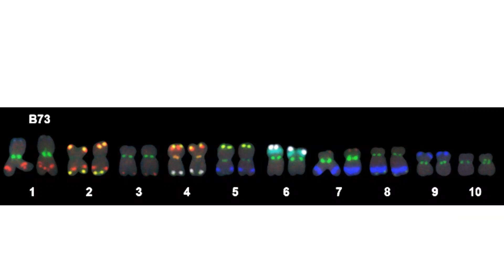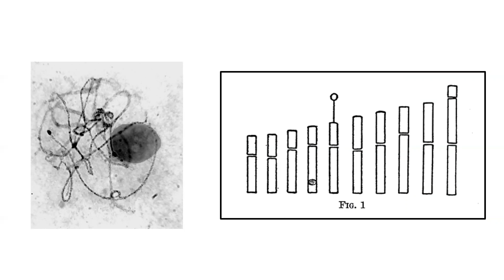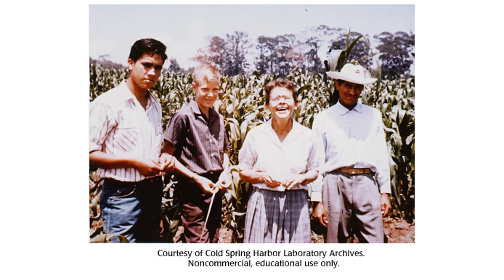Awesome Lady Botanist #2: Barbara McClintock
Adventures through the Plant Kingdom- Part 5
Have you ever wanted to become an adventurer? In this virtual tour, you can join us as we explore the jungle found right at Cornell! We’ll explore the many different types of plants found there, and highlight the exciting, exotic, and important plants. You will see plants that make pretty flowers, a plant that doesn’t make roots, stems, or leaves, plants that make medicine, and plants that move! We will also learn how people study plants and learn about what it’s like to be a plant scientist

Liz Mahood, Clarice Guan, Heather Phillips
Cornell University, Plant Science